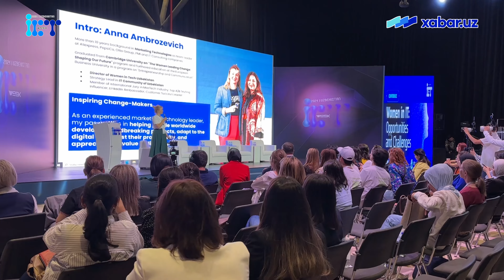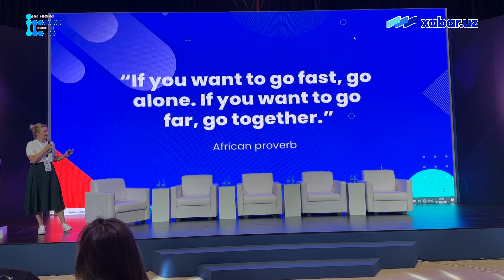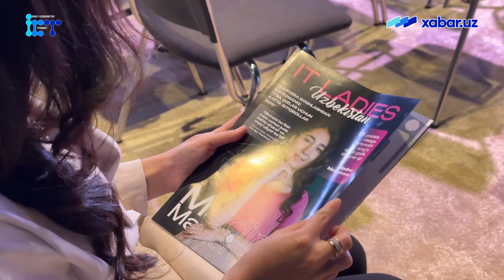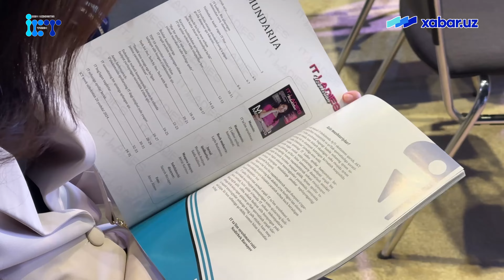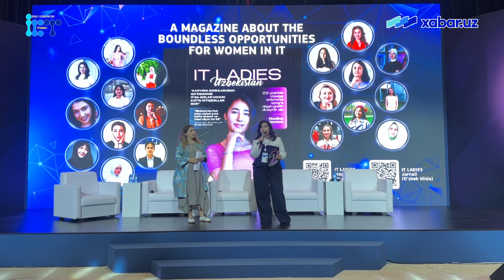AKT haftaligi doirasida "IT Ladies Uzbekistan" jurnalining taqdimoti bo'lib o'tdi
"ICTWEEK UZBEKISTAN 2024" axborot-kommunikatsiya texnologiyalari haftaligi doirasida "IT sohasida faoliyat yuritayotgan ayollar uchun yaratilgan imkoniyatlar va muammolar"ga bag'ishlangan konferensiya ham tashkil etilgan bo'lib, uni Raqamli texnologiyalar vaziri maslahatchisi Kamola Sobirova ochib berdi.

IT sohasining turli jihatlari, jumladan, muhokama qilish zarur bo'lgan mavzular bo‘yicha bir qator spikerlarning chiqishlari orqali esa ishtirokchilar kasbiy rivojlanish, innovatsiyalar va yetakchilik borasidagi bilimlarini mustahkamlab, axborot texnologiyalari sohasidagi yetakchi ayollarning faoliyat yo‘llari bilan yaqindan tanishib, ular duch kelgan qiyinchiliklarni qanday yengib o'tganliklarini ham bilib olishdi.

Bundan tashqari, ushbu konferensiyadan IT sohasida muvaffaqiyatli karyera qurishga intilayotgan ayollarni ilhomlantirish va o'zaro tenglikni qo'llab-quvvatlash maqsadida "Dunyoni oldinga siljitadigan tashabbuslar" panel muhokamasi ham o'rin olgan.

Konferesiya yakunida ishtirokchilar “IT Ladies Uzbekistan”: IT sohasidagi ayollar uchun cheksiz imkoniyatlar jurnalining taqdimoti" bilan tanishishdi.

"ICTWEEK UZBEKISTAN 2024" axborot-kommunikatsiya texnologiyalari haftaligini xabar.uzda kuzatib boring!